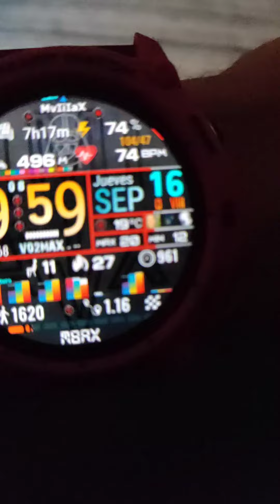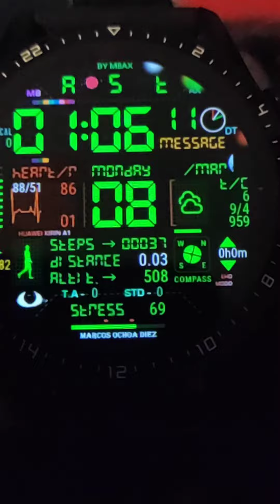M8AX - Watchfaces For Huawei Watch GT2 46mm And Honor Magic Watch 2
La serie Huawei Watch GT siempre está explorando los límites de la duración de la batería del reloj inteligente. Con el chip portátil Kirin A1 de desarrollo propio de HUAWEI, el diseño de doble chip y la tecnología inteligente de ahorro de energía, el Huawei Watch GT 2 le sirve día y noche hasta 2 semanas sin necesidad de carga.